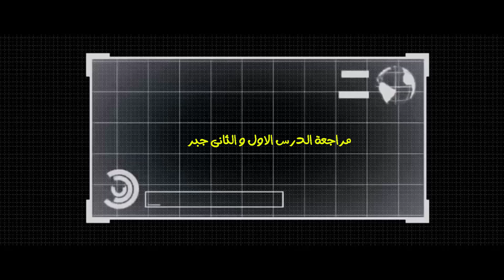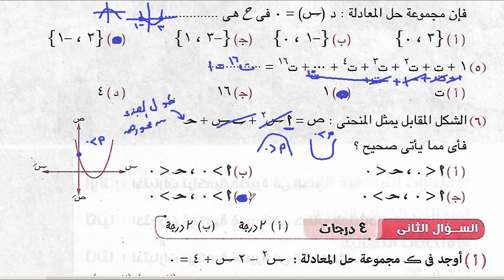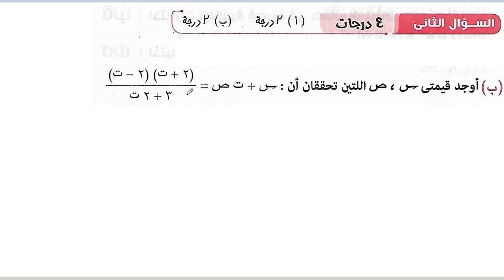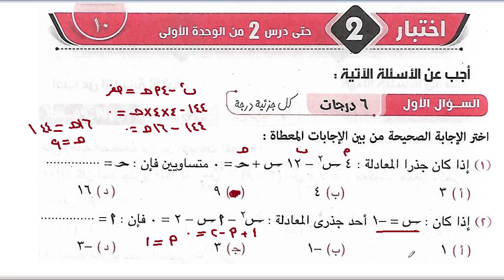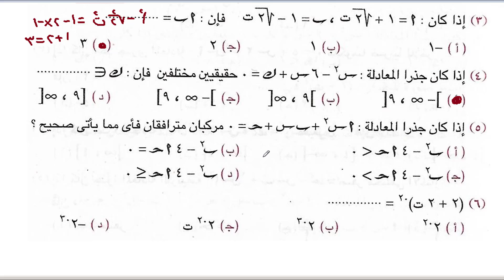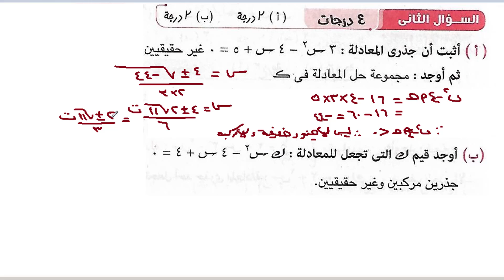مراجعة جبر ( الاعداد المركبة وبحث جزرى المعادلة كراسة المعاصر ) اولى ثانوى الترم الاول